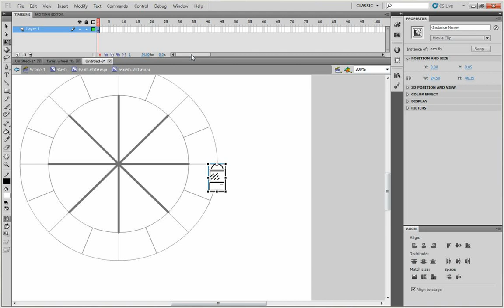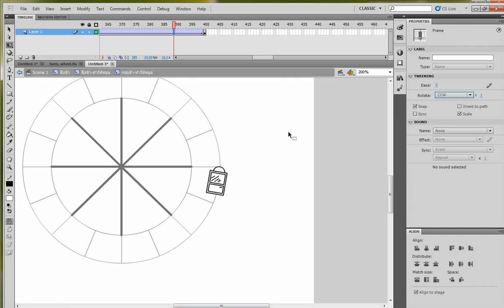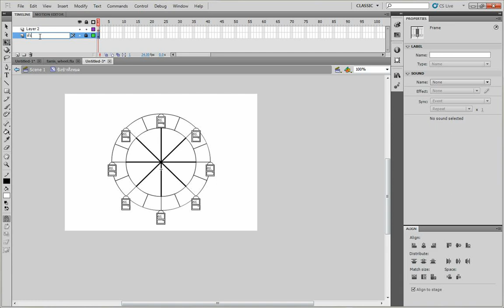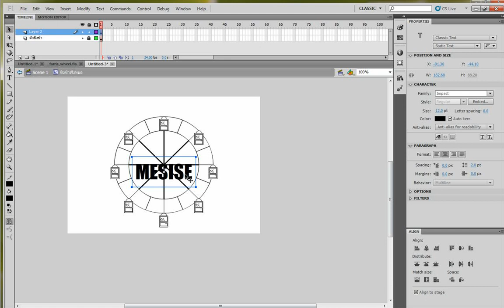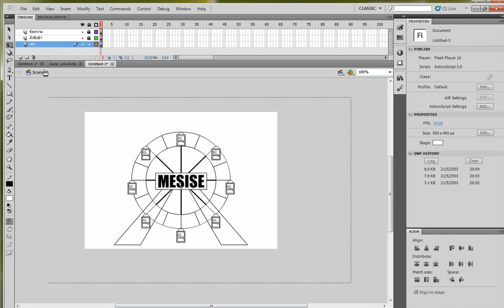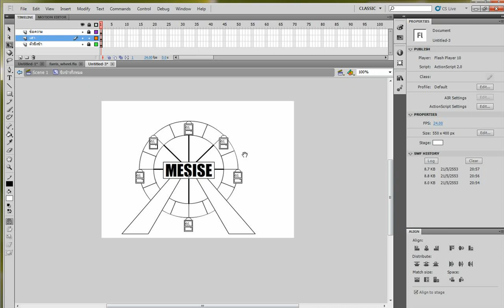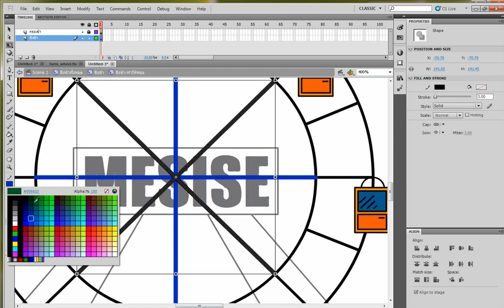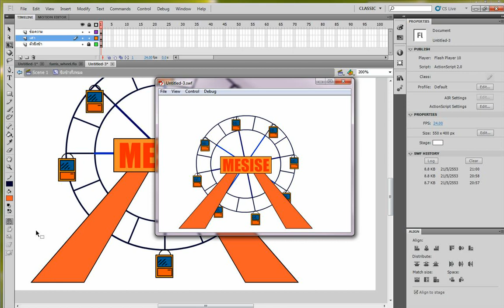MESISE STUDIO - FLASH 2D ANIMATION - ชิงช้าสวรรค์ 2/2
วันนี้เป็นการสอนทำชิงช้าสววรค์ ถามว่าจะสอนทำไม ก็ต้องตอบเลยว่า สอนให้คนที่ไม่รู้ ที่สนใจอยากจะทำ และ มันเป็นพื้นฐานที่ดี ในการเรียนรู้การทำ Animation เลยก็ว่าได้ครับ